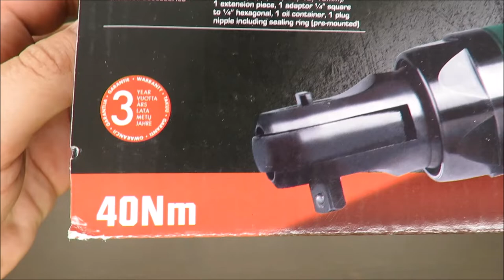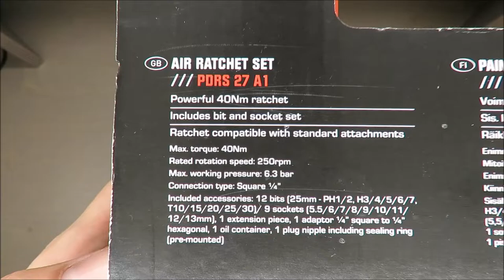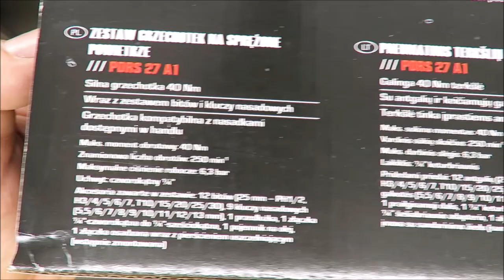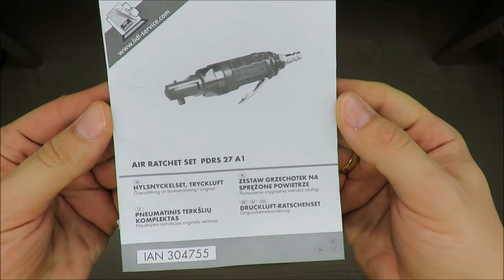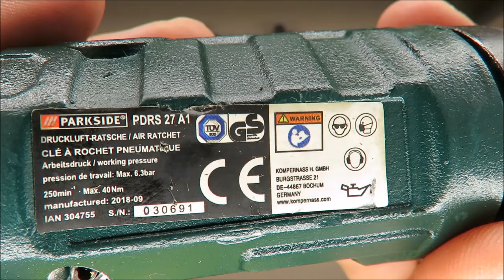UNBOXING Parkside Air Ratchet Set PDRS 27 A1 (Lidl 40 Nm 250 rpm 6.3 bar)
IAN: 304755

Features
Air Ratchet Set PDRS 27 A1
Powerful 40Nm ratchet
Includes bit and socket set
Ratchet compatible with standard attachments
Max. torque: 40Nm
Rated rotation speed: 250rpm
Max. working pressure: 6.3 bar
Connection type: Square ¼'
Included accessories: 12 bits (25mm - PH1/2, H3/4/5/6/7, T10/15/20/25/30)/ 9 sockets (5.5/6/7/8/9/10/11/12/13mm), 1 extension piece, 1 adaptor ¼' square to ¼' hexagonal, 1 oil container, 1 plug nipple including sealing ring (pre-mounted)

Features
 Compressed air ratchet
 Air inlet
 Connector nipple (preassembled)
 Trigger
 Square retainer
 Turn bolt
 Oil bottle
 Screwdriver bits
 Sockets
 Adapter
 Extension piece

Package contents
1 Compressed air ratchet
9 sockets (5.5 mm/6/7/8/9/10/11/12/13)
12 screwdriver bits 25 mm (1x PH1/1x PH2/HEX 3/4/5/6/
7T10/T15/T20/T25/T30)
1 extension piece 100 mm
1 adapter 1/4” square to 1/4” hexagonal
1 oil bottle
1 connector nipple 6.35 mm (1/4”) (preassembled)
1 carrying case
1 set of operating instructions
Technical data
Rated air pressure: max. 6.3 bar
Air consumption: 476 l/min
Max. rotation speed: max. 250 rpm
Max. torque: 40 Nm
Change of rotation: clockwise and anticlockwise
Tool fitting: 1/4”
Noise emission values:
Noise measurement determined in accordance with ISO 15744:
Sound pressure level: LpA = 91.8 dB (A)
Uncertainty: KpA = 3 dB
Sound power level: LWA = 102.8 dB (A)
Uncertainty: KWA = 3 dB
Wear hearing protection!
■ 40 │ GB│IE PDRS 27 A1
Vibration emission value:
Total vibration value calculated according to ISO 28927-7:
Compressed air ratchet:
ah
 = 2.88 m/s2
Uncertainty K = 0.81 m/s2